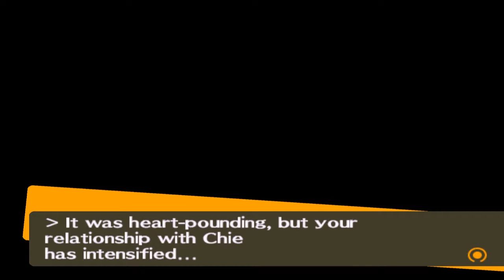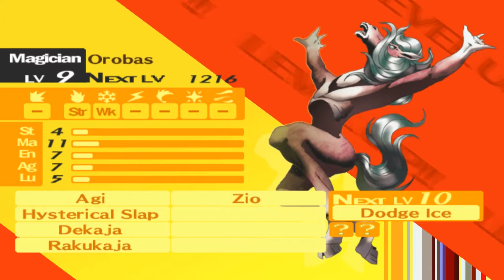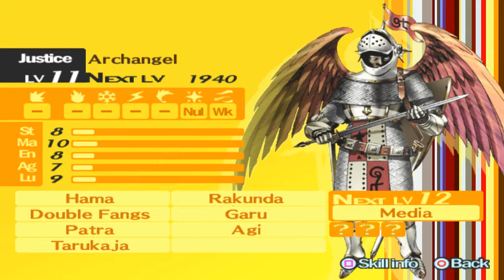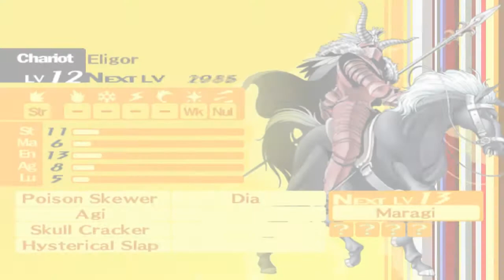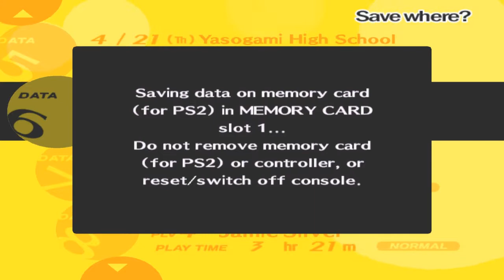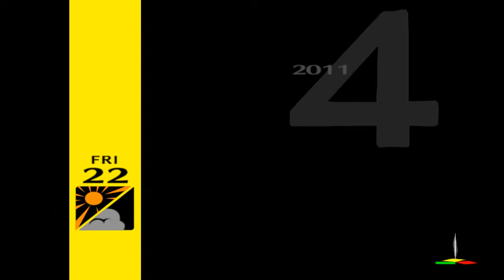Let's Play Shin Megami Tensei: Persona 4 (Part 19)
Console : PS2